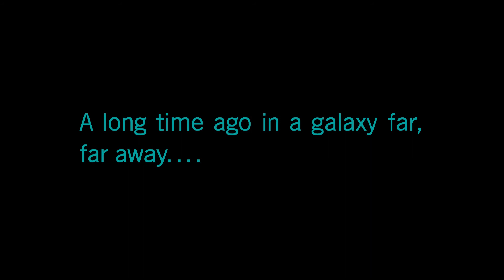STAR WARS BATTLEFRONT 2 Campaign Walkthrough Part 1 - Iden - Mission 1 (BF2 Battlefront II)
STAR WARS BATTLEFRONT 2 Walkthrough Gameplay Part 1 - Iden - Campaign Mission 1 (BF2 Battlefront II)